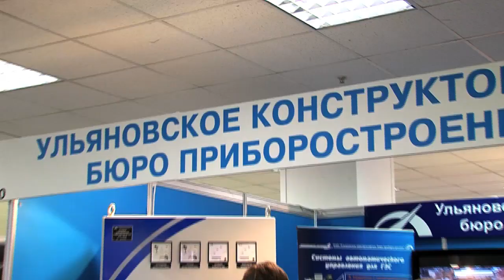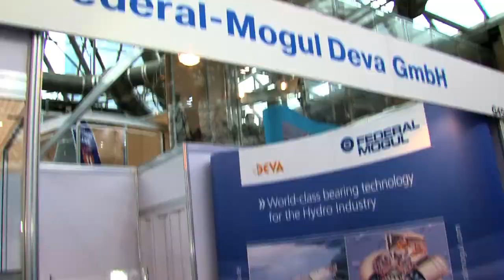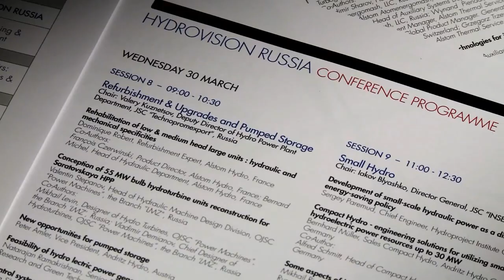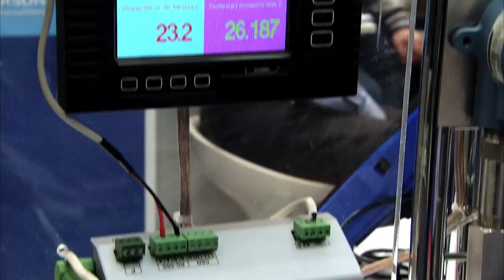HydroVision Russia 2011 (russian)